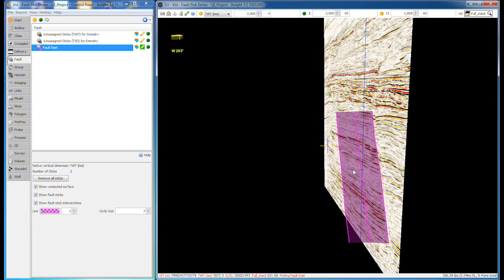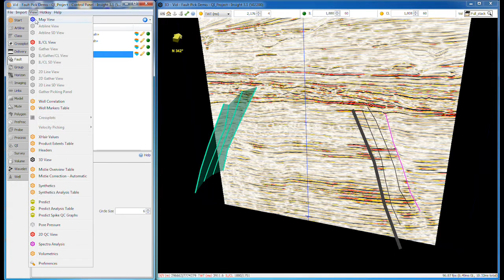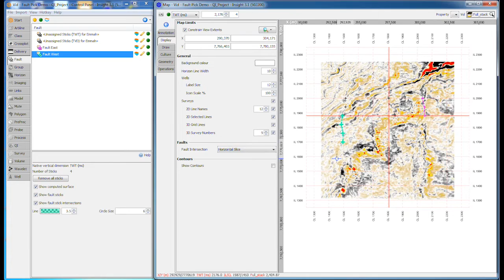Faults & Fault Picking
Fault picking is fast and intuitive in Insight 3.1. Whether working with 2d or 3d seismic data, the fault picking tools make interpreting complex geology easy and, dare we say it, fun!